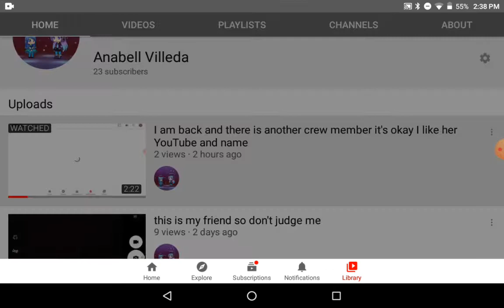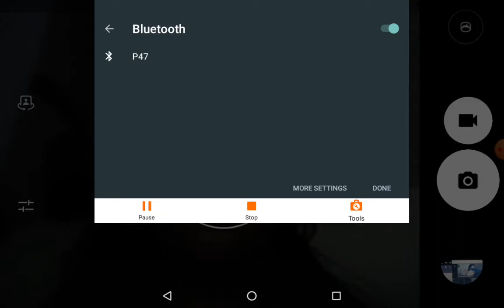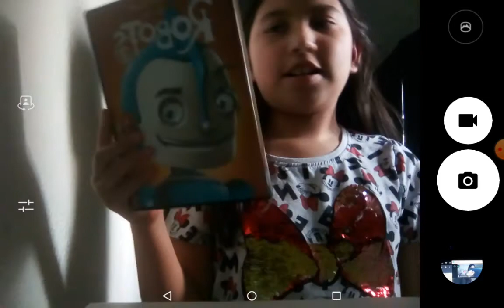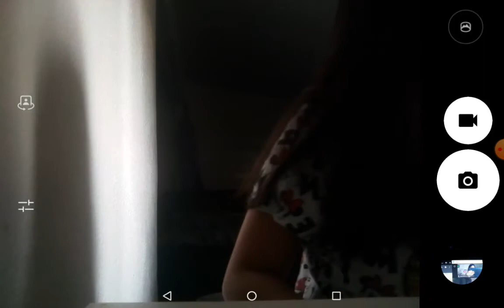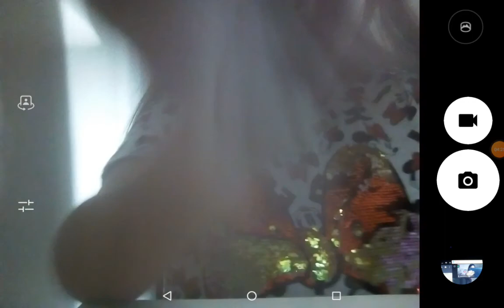this is part two!!!!!!!